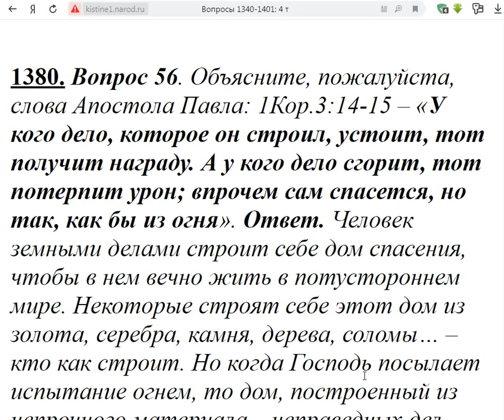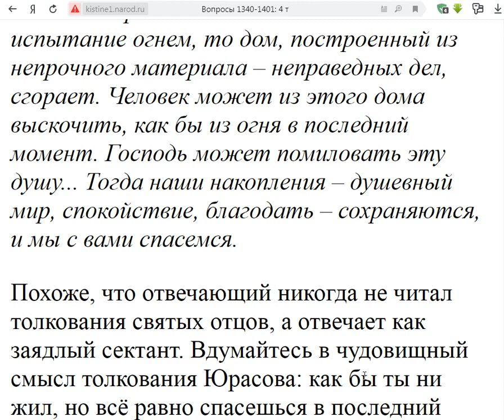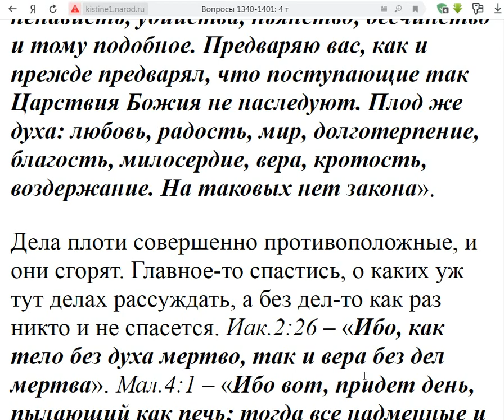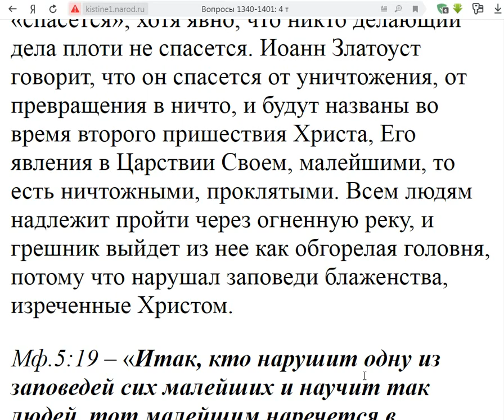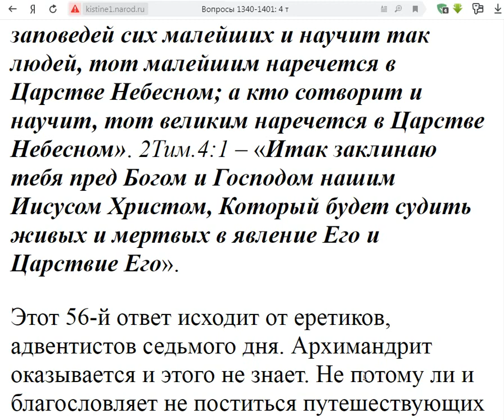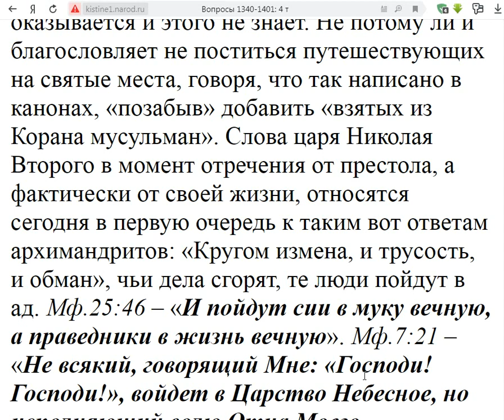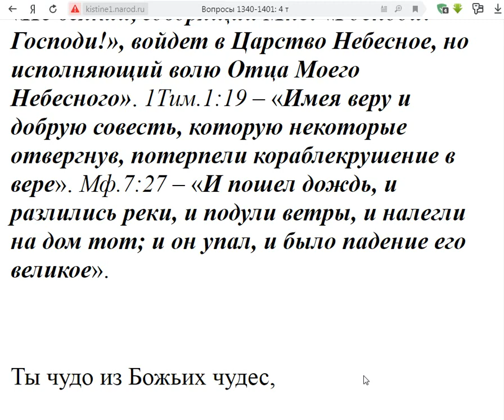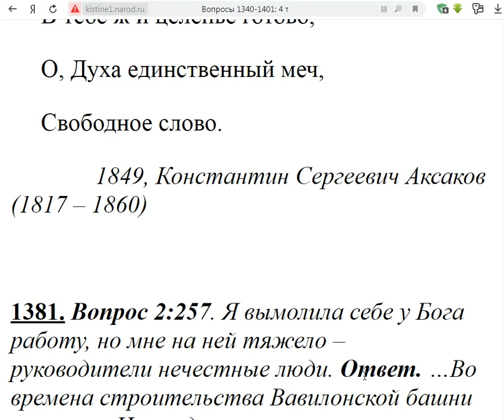1380. Впрочем спасётся, но так, как бы из огня?